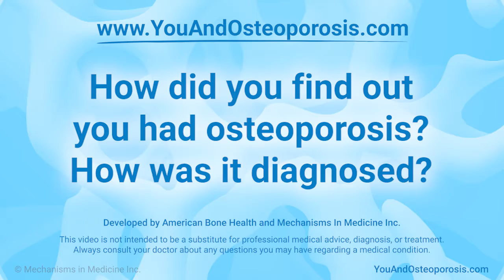Shelley's story: How did you find out you had osteoporosis? How was it diagnosed?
Shelley describes how her experience with lower back pain led her to get a regular x-ray, which indicated some mild osteopenia. Results from a complete bone density scan (DXA scan) later revealed that she had a case of severe osteoporosis.